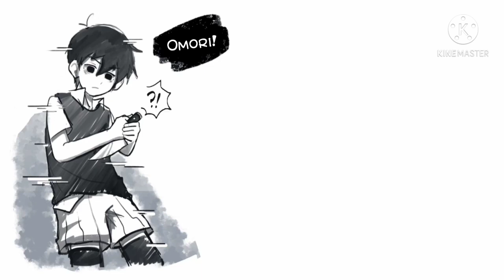[FANDUB] OMORI - Está na Hora de Acorda....Sunny [PT BR] iLooKiin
❤️Esse Vídeo Foi feito Com Amor :3

Name: Renato

ENTÃO FIQUEM COM O VIDEO